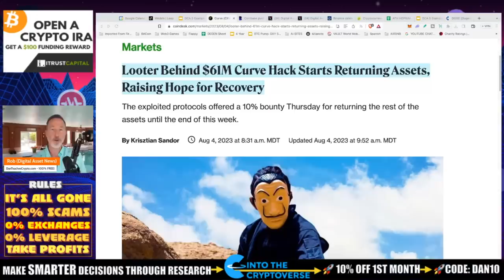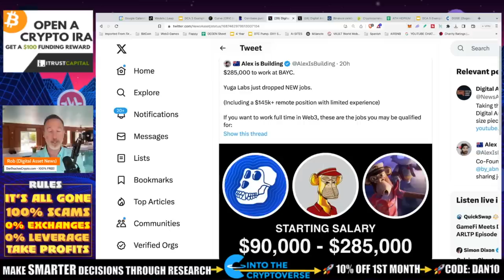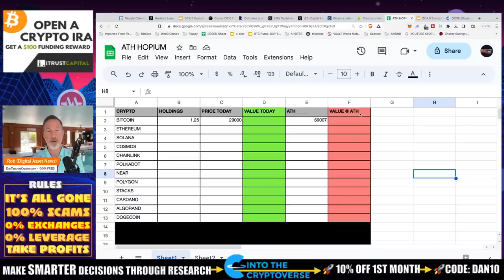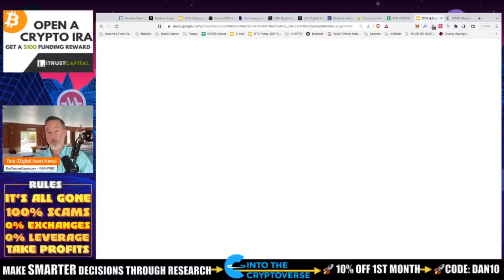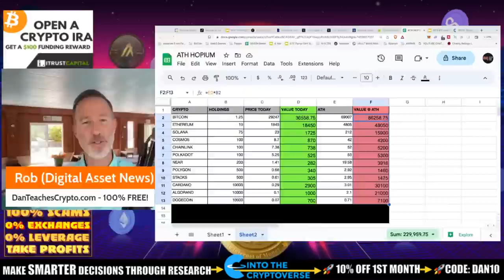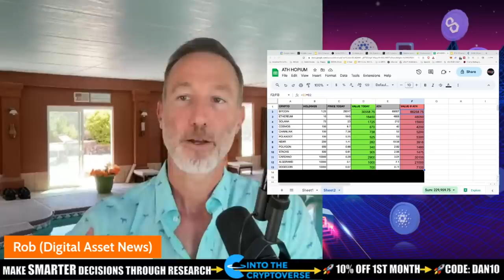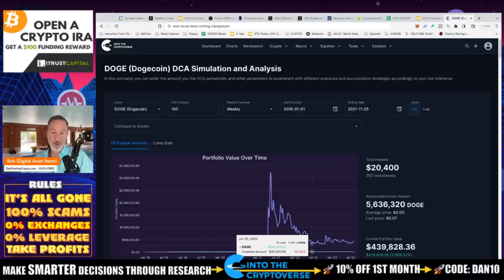WHY I'M STILL BULLISH LONG TERM. DON'T GIVE UP. WATCH THIS VIDEO.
the market is tough and moving sideways. Here's a couple of things I do to get me through the slog

●▬▬▬▬▬▬CRYPTO ESSENTIALS▬▬▬▬▬▬▬●

●▬▬▬▬▬▬▬▬FOLLOW D.A.N.▬▬▬▬▬▬▬▬▬▬●

●▬▬▬▬▬▬▬▬STRATEGIES▬▬▬▬▬▬▬▬▬●

●▬▬▬▬▬RECOMMENDATIONS▬▬▬▬▬●